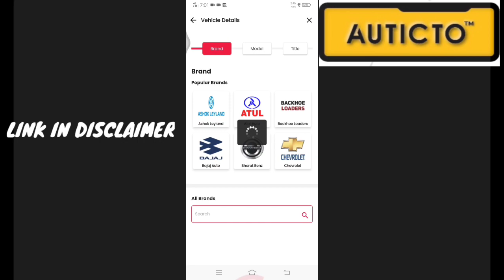10 WHEEL ASHOK LEYLAND TIPPER FOR SALE IN PAKKA CONDITION /EXPRESS TAMIZHAN;8270172870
10 WHEEL ASHOK LEYLAND TIPPER FOR SALE IN PAKKA CONDITION /EXPRESS TAMIZHAN;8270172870

AUTICTO BUYING & SELLING APP/AVAILABLE IN PLAY STORE
           you can use this app to buy and sale vehicles